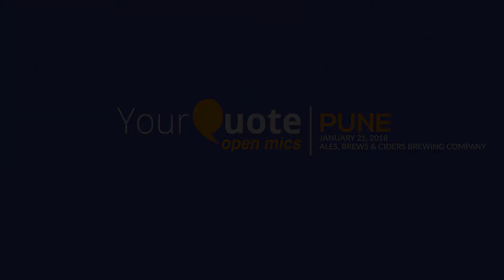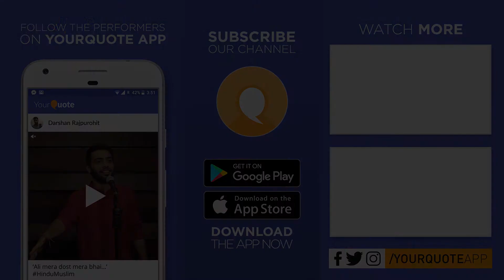'Tinder' by Sharan Ahluwalia | English Poetry | YQ - Pune (Open Mic 5)